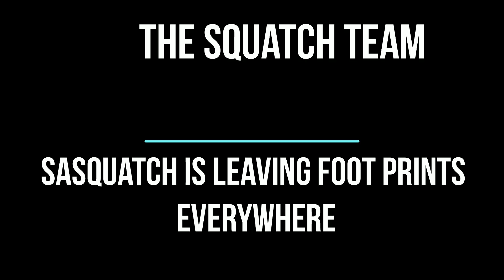Sasquatch Is Leaving Foot Prints Everywhere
We take a hike in our property in SE Oklahoma and find many fresh foot prints. We find the largest one we have ever found.